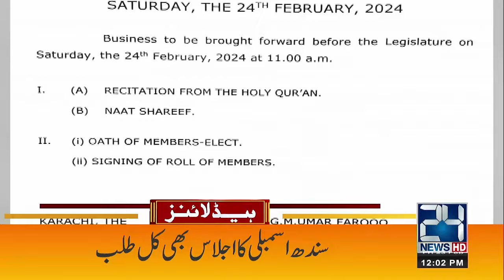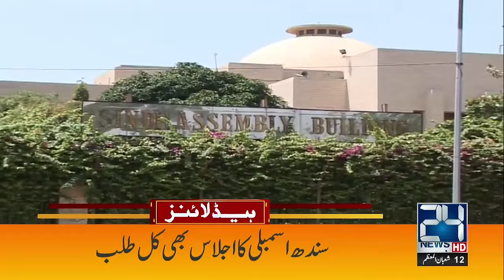Punjab Assembly Ijlas Late - Big Shock For PMLN - PTI Big Victory - 12pm News Headlines - 24 News HD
24 News HD Is One Of The Leading News Channels Of Pakistan Bringing You The Latest Current Affairs From Pakistan And Around The World.  Live National Assembly ,Senate Session And Current Affairs.